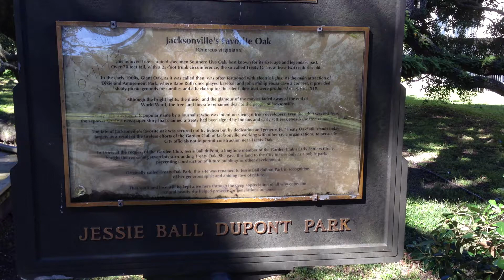DUPONT PARK AND TREATY OAK ON THE RIVERBANK DOWNTOWN JACKSONVILLE FLORIDA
TREATY OAK AND DUPONT PARK DOWNTOWN JACKSONVILLE

 ASAP PLUMBING AND DRAIN CLEANING

The Treaty Oak is an octopus-like Southern live oak (Quercus virginiana) in Jacksonville, Florida. The tree is estimated to be 250 years old and may be the single oldest living thing in Jacksonville, predating the founding of the city by Isaiah Hart during the 1820s. It is located in Treaty Oak Park in the Southbank area of Downtown Jacksonville.

The tree has a trunk over 25 feet in circumference, it rises to height of 70 feet, and its crown spreads over 145 feet, with twisting branches that bow to the ground and curl back up. The oak shades a roughly circular area, about 190 feet in diameter.[3]

In 1986, JEA began an important preservation program which grows seedlings from Treaty Oak acorns and makes them available through Greenscape for replanting throughout the city. Since the program was implemented, hundreds of seedlings have been planted, ensuring the legacy of the regal Jacksonville landmark.

A major project was completed in 1995 to preserve the tree and enhance the park, which was completed through the efforts of the city and private groups and individuals. Cables were installed in the tree to support limbs that threatened to damage the trunk, and a lightning protection system was installed.

The tree is located in Jessie Ball duPont Park, a 7-acre (2.8 ha) park on the south side of the St. Johns River in downtown Jacksonville. Most of the land surrounding the tree was the location of the Dixieland Amusement Park, which opened in 1907. During that time, the tree was festooned with electric lights and witnessed Babe Ruth playing baseball and John Phillip Sousa performing a concert.[5]

In the 1930s, the Garden Club of Jacksonville and Pat Moran began efforts to raise awareness and preserve the tree, which was targeted by developers. The land was soon purchased by the Alfred I. duPont Testamentary Trust at the request of Jessie Ball duPont, a garden club member, and was donated to the city of Jacksonville in 1964 with the stipulation that it be used "only for a public park, one of the purposes of which is to preserve the ancient oak commonly known as the Treaty Oak ... for the benefit and enjoyment of the general public".

The city acquired additional property now included in the park, and the preserve was named in honor of Jessie Ball duPont, an ardent philanthropist and part-time Jacksonville resident, after her death in 1970. It is ironic that the smallest nature park in Jacksonville has the largest tree. The park contains paved walkpaths, a score of benches, a handful of picnic tables and informational plaques. It is a favorite spot for workers in nearby buildings who eat lunch, read a book or just sit and converse in the shade of its canopy.